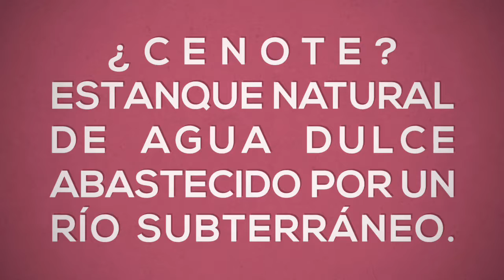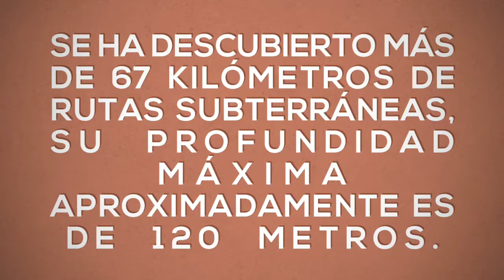Cenote Dos Ojos Cancun 2017